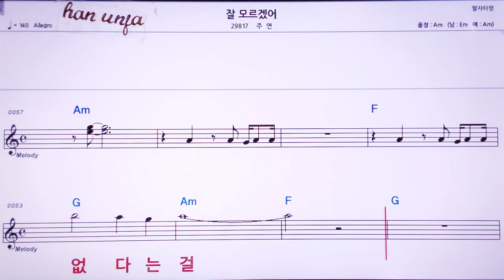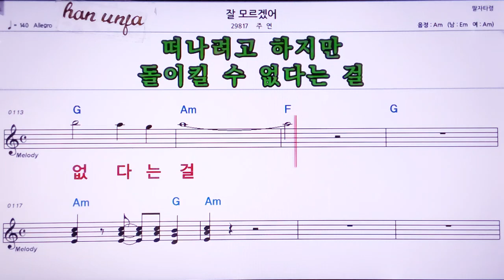💖잘 모르겠어/주연 👍MR,노래방, 악보, 코드,Karaoke With Sheet Music